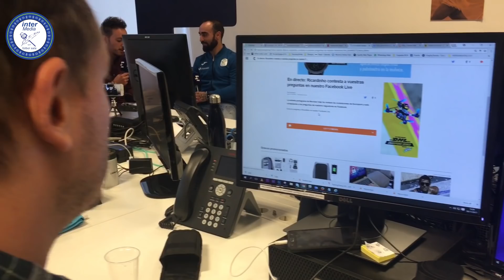Ricardinho participó de la jornada 'Encuentros Eurosport'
El crack portugués ha sido el gran invitado del programa 'Encuentros Eurosport'. Os mostramos desde dentro los mejores momentos de la visita del luso al grupo Discovery. ¡Una jornada muy especial!